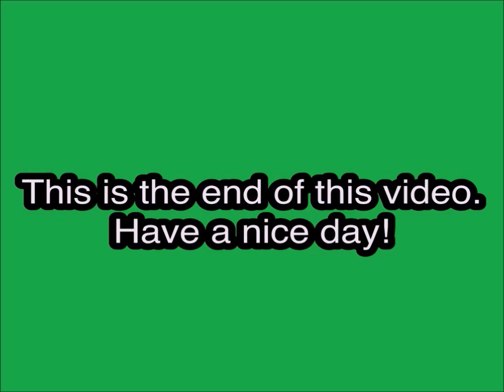Opening to 8 Heads in a Duffel Bag DVD (2021)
DVD distributors: MGM and Deuce Entertainment LLC
VIDEO_TS file date: June 9, 2021

Contents:

1. Metro Goldwyn Mayer logo
2. Orion Pictures logo
3. Start of the film